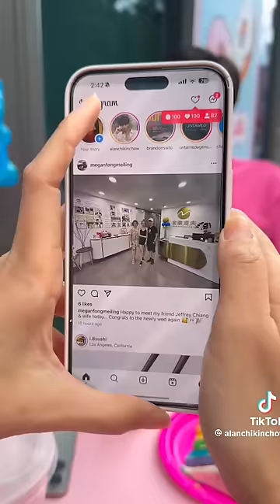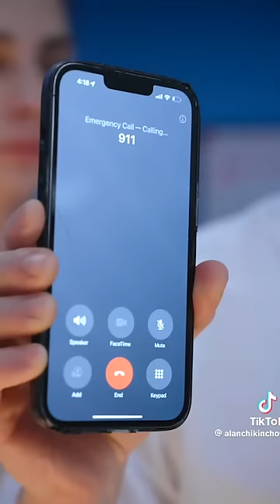FUNNY ALAN CHIKIN CHOW - Bithday boy bullied